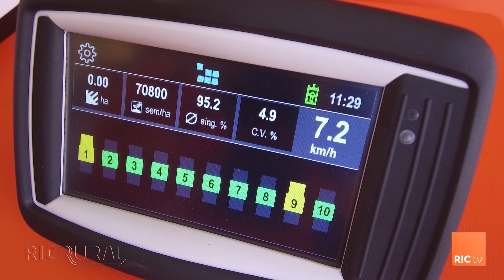Novidades tecnológicas em máquinas agrícolas no Show Rural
Eventos como o Show Rural se tornam palcos para empresas lançarem seus produtos e como sempre os maquinários agrícolas são os que chamam mais atenção, principalmente com as novidades tecnológicas envolvidas.